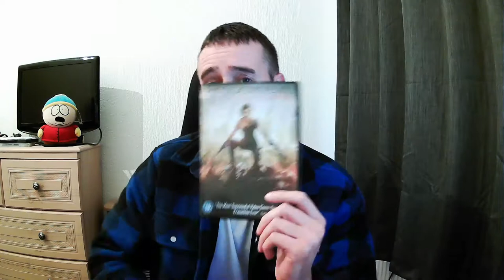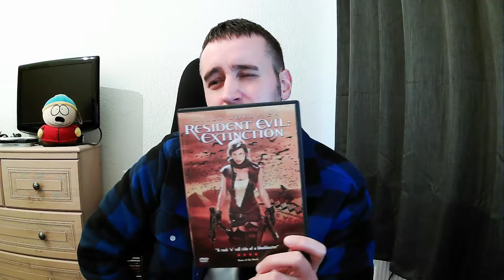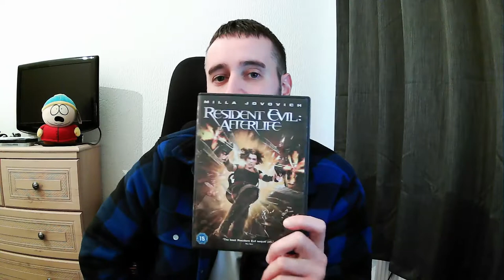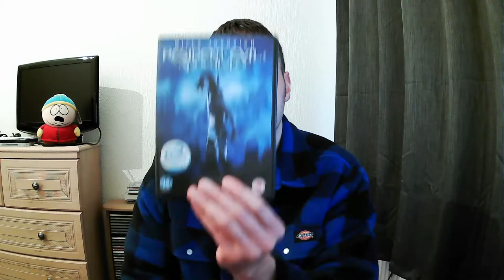Resident Evil Films Ranked Worst To Best All 6 Paul W.S. Anderson Films 2002-2017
Just a quick video of me ranking the Resident Evil film franchise, this was quite a tough one and are my views only, please make your own list in the comments below.
I'm sure your list will be different from mine 👍